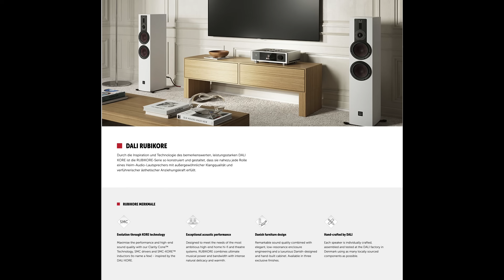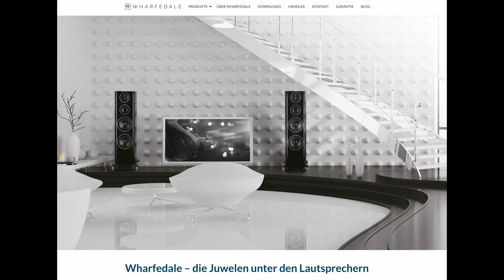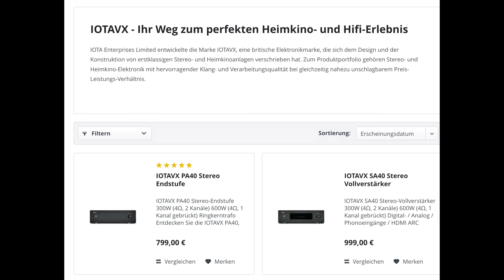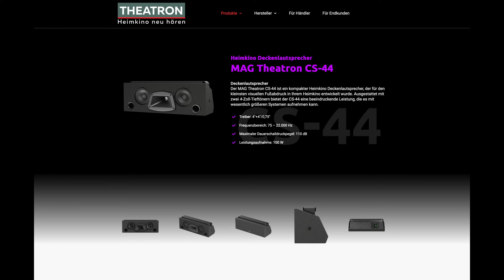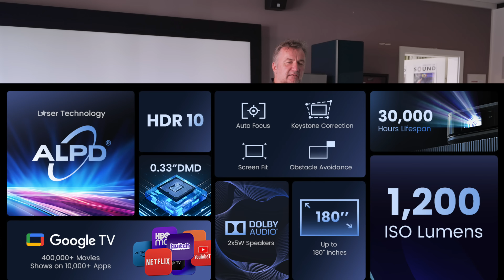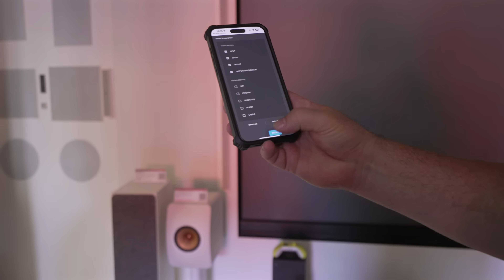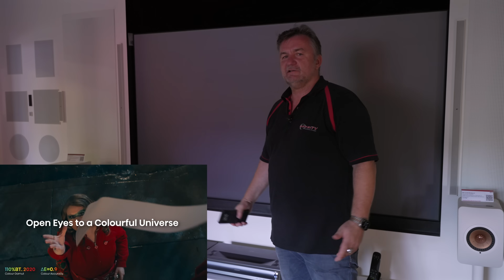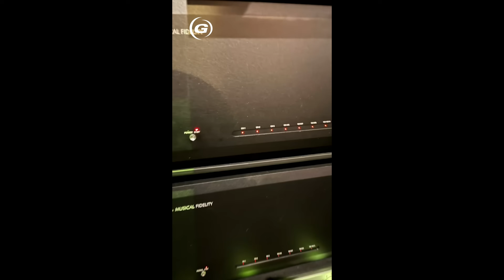GROBI Studiotour & Heimkino-Updates | August 2024: Neueste Technik, Optimierungen und mehr!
Willkommen zu einer brandneuen Roomtour auf unserem Heimkino-Kanal! 🌟 Heute nehmen wir euch mit hinter die Kulissen und zeigen euch, was in den letzten Wochen in unseren Studios passiert ist. Von neuen Projektoren-Setups bis hin zu innovativen Bildprozessoren – hier gibt es jede Menge zu entdecken!

Zunächst zeigen wir euch die neuesten Entwicklungen in unserem Projektoren-Vergleichsraum, wo wir einige spannende Tests mit neuen Bildprozessoren und Verkabelungen durchführen. Auch die neuesten Aktionsprodukte wie der Lumagen Radiance Pro und der madVR Envy Core werden kurz vorgestellt – alles perfekte Kombinationen für ein ultimatives Heimkinoerlebnis.

Weiter geht es ins Studio 2, wo wir die neue Rubikore-Serie von DALI vorstellen, inklusive einer exklusiven Rabattaktion zur Rubicon.

Im Studio 3 wird es besonders interessant: Hier erwartet euch ein Blick auf die brandneuen Wharfedale-Lautsprecher, die durch ihre beeindruckende Preis-Leistung überzeugen. Wir haben ein komplettes Surround-Setup mit Wharfedale Lautsprechern und der neuesten Storm Audio-Technologie installiert. Ihr bekommt eine detaillierte Vorstellung unserer Raumakustik-Optimierungen und seht, wie wir mithilfe von Dirac und zusätzlichen Endstufen das Heimkinoerlebnis auf ein neues Level heben.

Zum Abschluss gibt es noch ein paar besondere Highlights, darunter den ultra-kompakten Dangbei Atom-Projektor, der nicht nur durch seine Größe, sondern auch durch seine Leistung und 3D-Fähigkeit überzeugt. Für alle, die gerne mobil sind, zeigen wir, wie ihr den Projektor mit einer Powerbank betreiben könnt – perfekt für Filmabende im Freien!

Lasst uns in den Kommentaren wissen, welches Setup euch am meisten beeindruckt hat!

[Kontaktiert uns für maßgeschneiderte Heimkino-Lösungen]

Timestamps:
00:00 - Einleitung und Begrüßung
01:45 - Updates im Projektoren-Vergleichsraum
04:30 - Vorbereitungen für die neuesten Bildprozessoren
09:15 - Studio 2: Neue Lautsprecher und exklusive Angebote
15:00 - Studio 3: Surround-Setup mit Wharfedale & Storm Audio
22:30 - Vorstellung des Dangbei Atom-Projektors
27:10 - Exklusive Angebote und wie ihr profitieren könnt

Wir freuen uns auf eure Kommentare und Anregungen – viel Spaß beim Schauen! 🎬

Unsere aktuellen Angebote und mehr.

Wir optimieren deinen Klang
Nimm mit uns Kontakt auf und frage nach unserem Angebot.